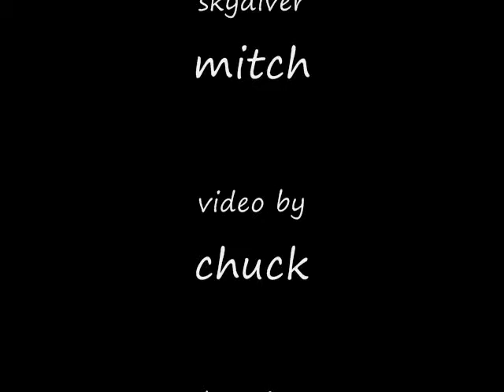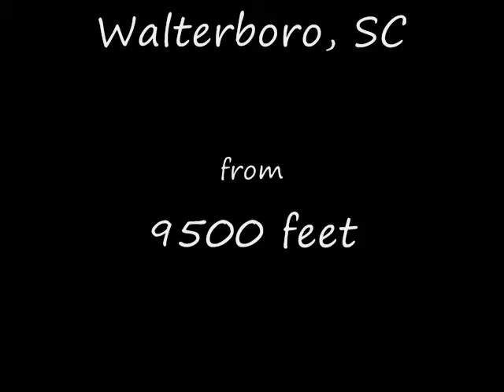Skydive Walterboro: My 12th jump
This was jump number 12 on my way to getting my skydiving license.  Done at Skydive Walterboro in South Carolina.